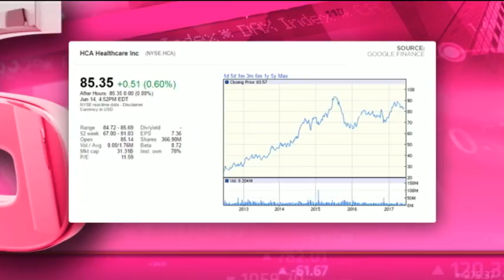HCA - Hot or Not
HCA is a leading US hospital group, founded in the 1960s and headquartered in Nashville Tennessee. It has grown through acquisition to own 165 hospitals and 115 surgery centres in the USA and UK. The group has a market cap of $31.3 billion, a price to earnings ratio of
11.59 and has no dividend yield. Independent Analyst Chris Gilmour and resident expert Paul Theron from Vestact decide whether HCA is hot or not.